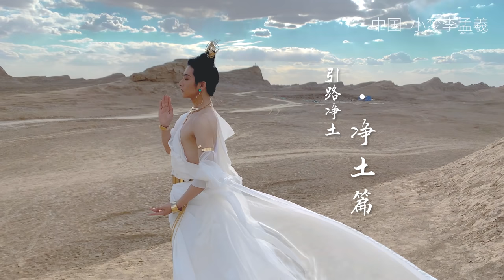【小梦】敦煌風“净土白衣”| Himekami（姬神）白衣少年加長版為你而來！攜手紅衣菩薩真的菜菜｜Coser Tiểu Mộng 小梦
哈喽 大家好！这里是 【小梦李孟羲】的官方YouTube频道。
日常更新各种汉服、仿妆、cos~

敦煌風“净土白衣”| Himekami（姬神）白衣少年加長版為你而來！攜手紅衣菩薩真的菜菜
来自中国的小梦李孟羲

# TiểuMộng#CoserTiểuMộng小梦#李孟羲敦煌風